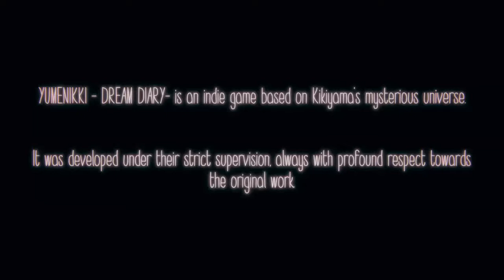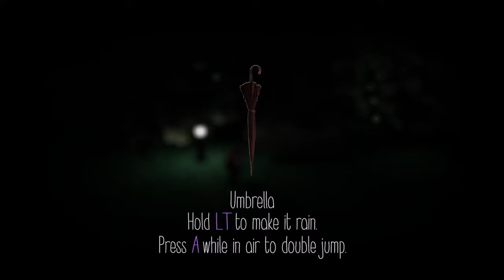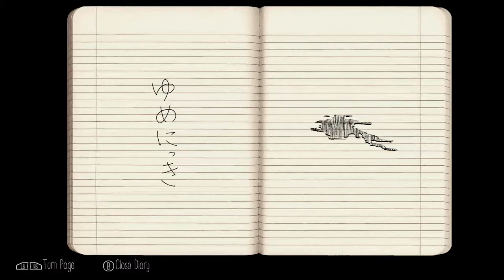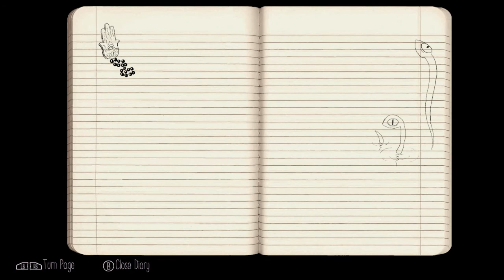Let's Play Yume Nikki - Dream Diary - 09 - Version 2 - Redoing the old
This game got updated with a bunch of new things, time to check them out, but first I need to redo some of the old stuff...

Check out my discord to talk about videos, art, games, surgest what I should play next and what not Consider joining to help support me, there's not much benefits to it, but hey I would appreciate the help ^^